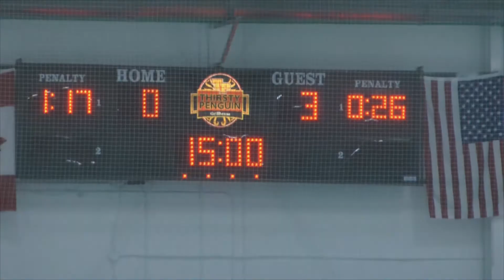NY 3004 Feb 23 W3 0